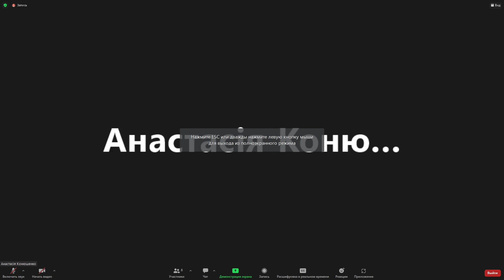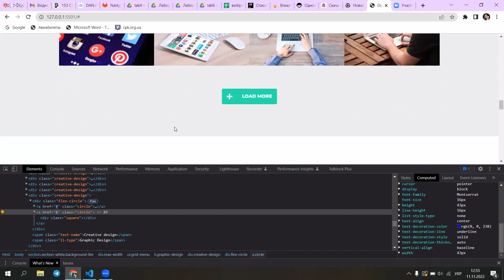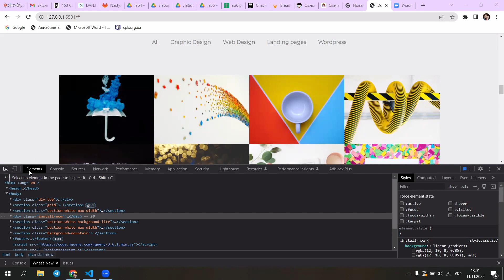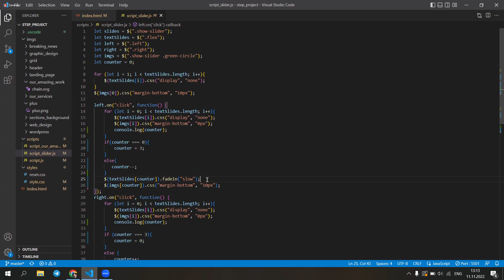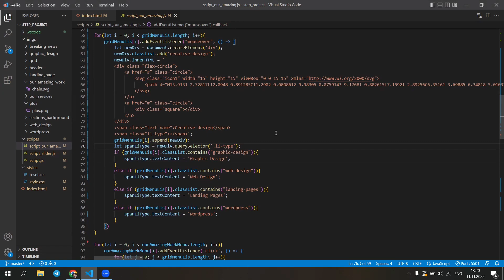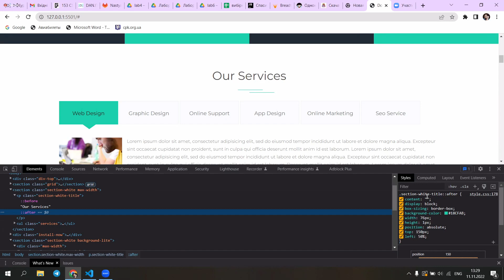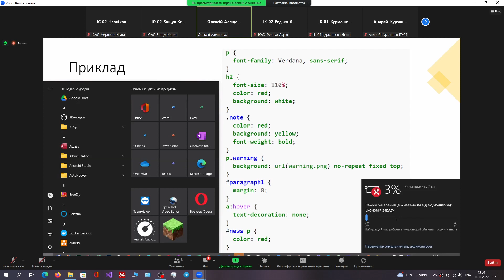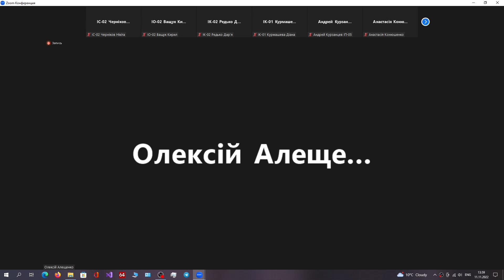2022.11.11 Front-end (Алещенко) | Лекція